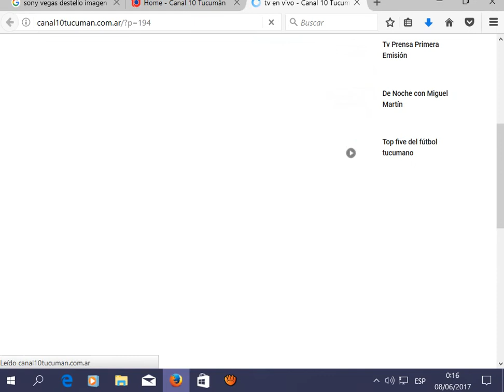coki ramirez en de noche con miguel martin 08-06-2017